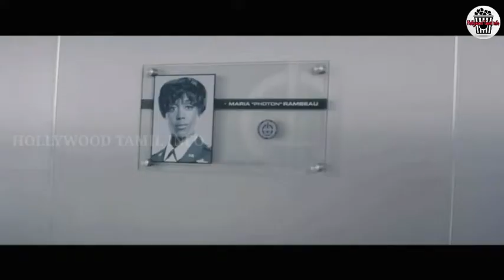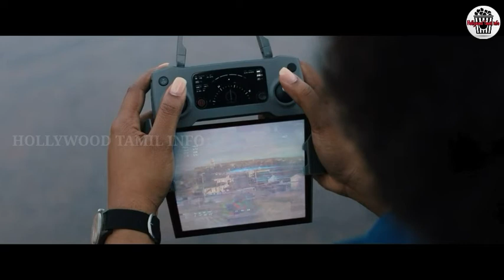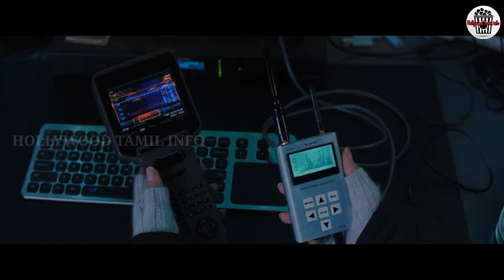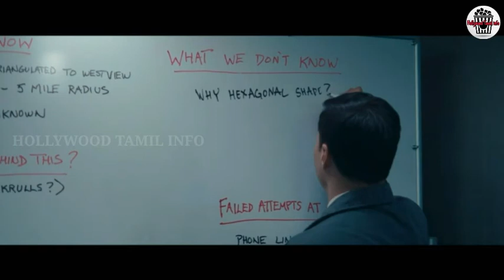wandavision TV series episode 4 story explained hidden details and Easter eggs in Tamil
Marvel series Wanda vision seasonal episode 4 story explain Tamil

Instagram details
Marvel + DC + Hollywood + Gaming Updates all Updates Tamil & English